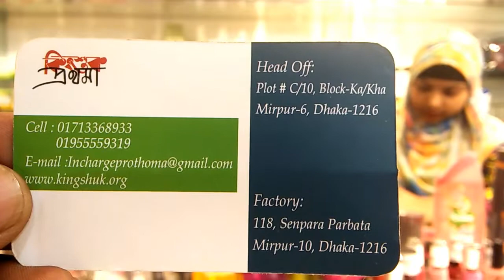Branded Cosmetics Collection || Buy Original Cosmetics products at Cheap Price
Branded Cosmetics Collection || Buy Original Cosmetics at Cheap Price ||

Assalamualikum Viewers, This is my channel. My channel name is Just Piku. Mainly my channel is working to promote the brand or product. For example any types of dress item, Mobile, TV, Laptop, Cookeries, hotel, furniture, shopping mall, Restaurant, Hotel etc. If you think, you want to promote your any kinds of product, you can communicate with us.

Shop Address:
Kinghshuk Prothoma
Opposite cricket Stadium
Beside Mirpur Shopping Complex
Mirpur-2, Dhaka

আমার অন্যান্য কিছু ভিডিও এর লিংক নিচে দেওয়া হলঃ

Digital Namaz Clock || Digital Prayer Time Clock || Best Place To Buy In BD || ডিজিটাল নামাজের ঘড়ি

Ladies Hand Party Parts Price In BD|| Exclusive Party Bag|| Latest Party Parts|| লেডিস পার্টি পার্টস।